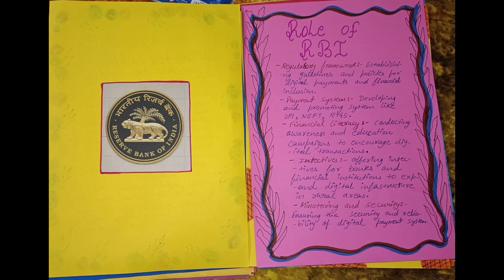economicproject // cashlesseconomy class12 dm for pdf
Here are some hashtags that might be useful for a class 12 economic project:

1.
2.
3.
4.
5.
6.
7.
8.
9.
10.
11.
12.
13.
14.
15.
16.
17.
18.
19.
20.

Feel free to mix and match based on the specific focus of your project!

Here are some hashtags related to a cashless economy:

1.
2.
3.
4.
5.
6.
7.
8.
9.
10.
11.
12.
13.
14.
15.
16.
17.
18.
19.
20.

These should help highlight various aspects of the cashless economy in your project.

This is economic project class 12...
Topic Market equilibrium.
Full details mentioned in this video .